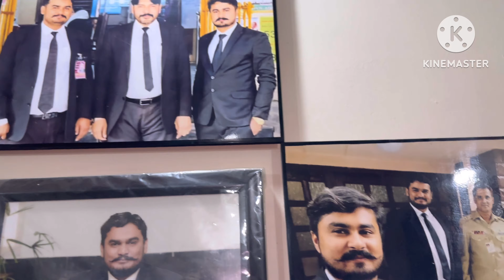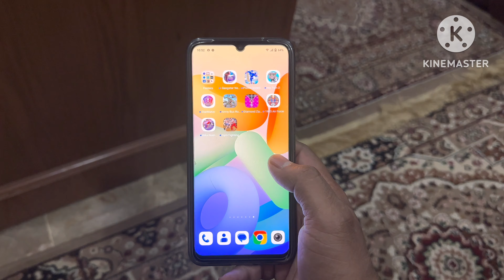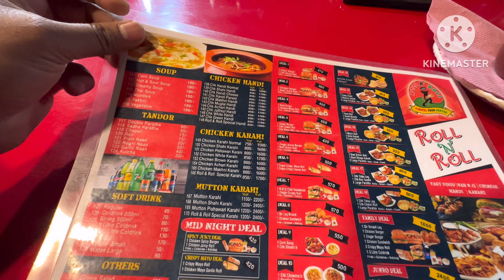Aj Ka vlog || Song || Routine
Aj ka vlog